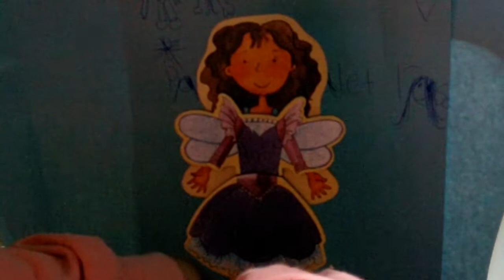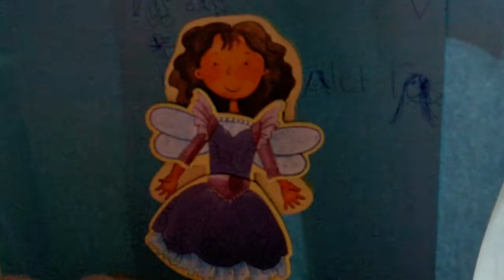fashion show part 5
Sofia's Dolls